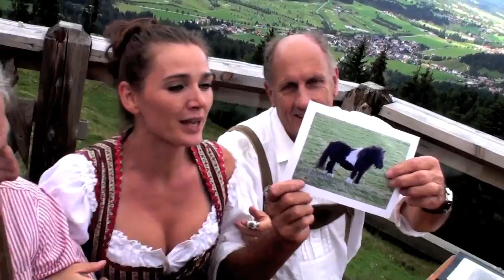Pony Toni _ Text.mov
Pony Toni mit Text